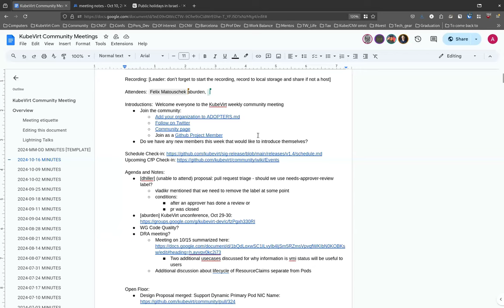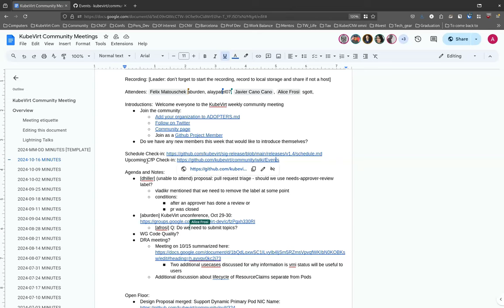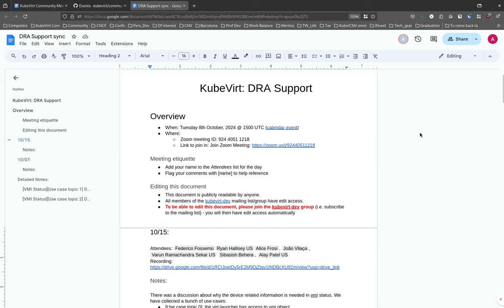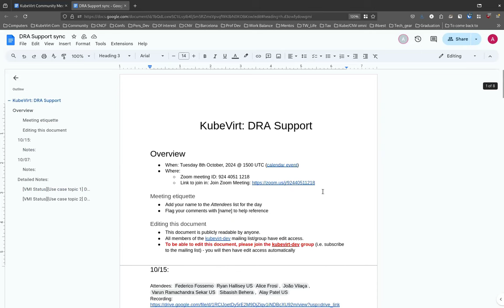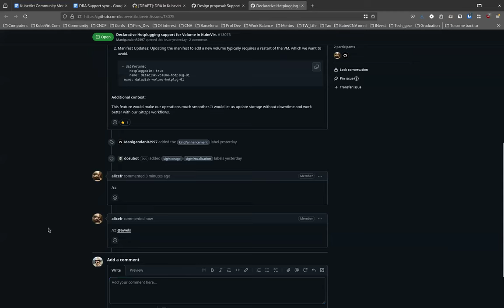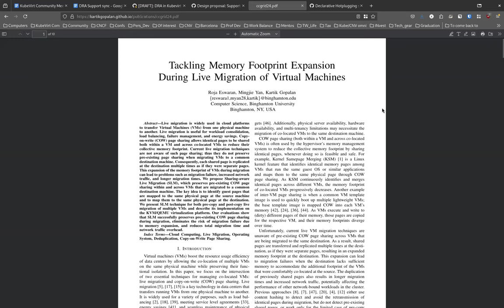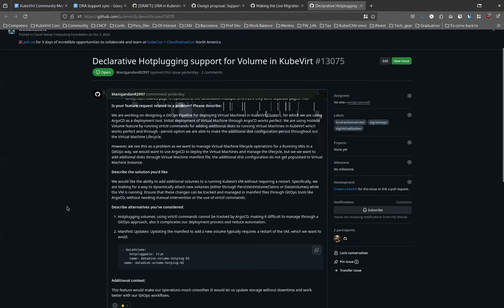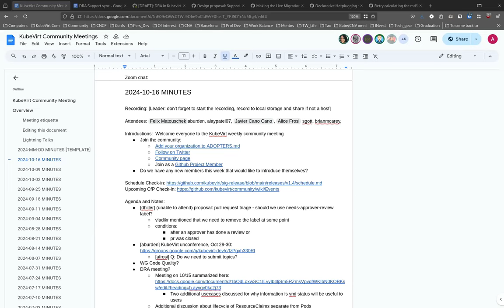KubeVirt Community Meeting 2024-10-16